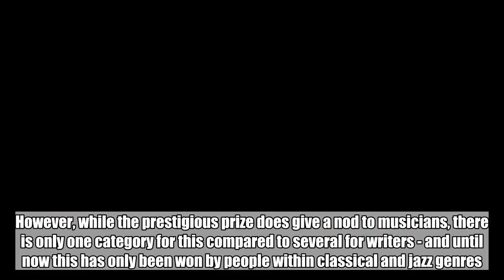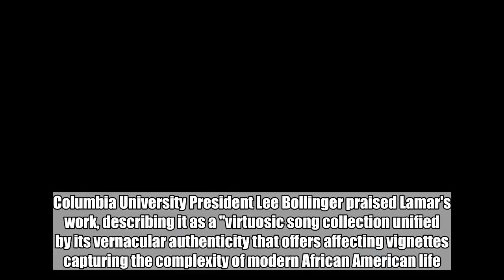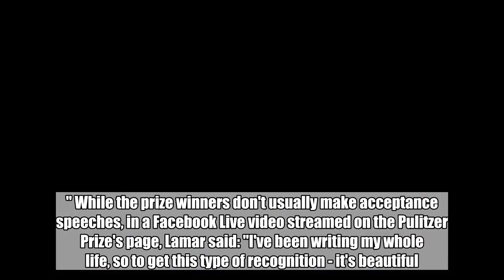âKendrick Lamar Becomes First Rapper To Win Pulitzer Prize For Music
The Pulitzer Prize is one of those massive awards that many of us know about, but understand little more outside of the fact that it's kind of a big deal. The award, which was established in 1917 honoring the late newspaper publisher Joseph Pulitzer, is given yearly to honour achievements in journalism, literature and musical composition in the United States.  However, while the prestigious prize does give a nod to musicians, there is only one category for this compared to several for writers - and until now this has only been won by people within classical and jazz genres.   Then in steps Kendrick Lamar, who has shaken things up by becoming the first rapper to win the Pulitzer Prize for music. Lamar was given the accolade for his album DAMN., which is his fourth LP and was released in April last year.   Columbia University President Lee Bollinger praised Lamar's work, describing it as a "virtuosic song collection unified by its vernacular authenticity that offers affecting vignettes capturing the complexity of modern African American life." According to the Pulitzer Prize Twitter account, administrator Dana Canedy also told Lamar: "We're both making history." While the prize winners don't usually make acceptance speeches, in a Facebook Live video streamed on the Pulitzer Prize's page, Lamar said: "I've been writing my whole life, so to get this type of recognition - it's beautiful." Speaking to Rolling Stone last August about his artistic mindset while creating the double-platinum-selling LP, Lamar explained: "The initial goal was to make a hybrid of my first two commercial albums.  "That was our total focus, how to do that sonically, lyrically, through melody - and it came out exactly how I heard it in my head." He continued: "It's all pieces of me. My musicality has been driving me since I was four years old. It's just pieces of me, man, and how I execute it is the ultimate challenge.  "Going from [previous album] To Pimp a Butterfly to DAMN., that shit could have crashed and burned if it wasn't executed right. So I had to be real careful on my subject matter and how I weave in and out of the topics, where it still organically feels like me."   Featured Image Credit:   PA